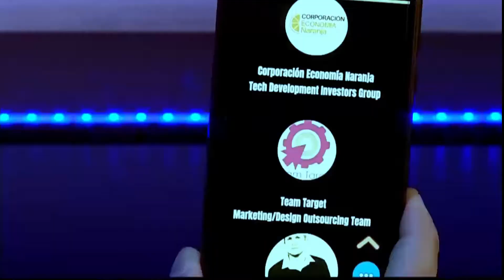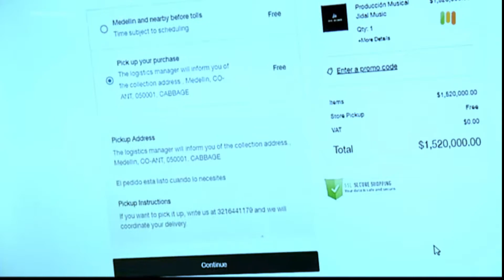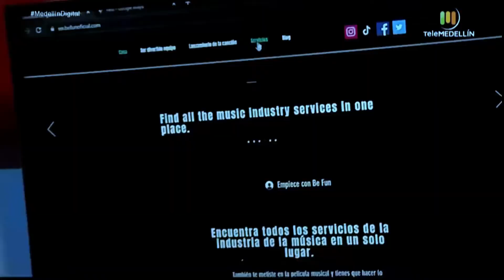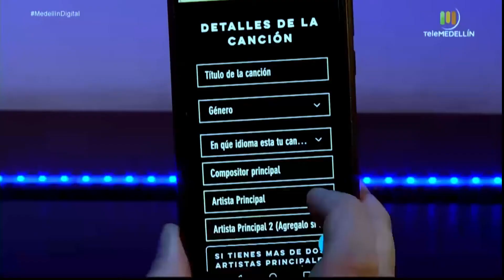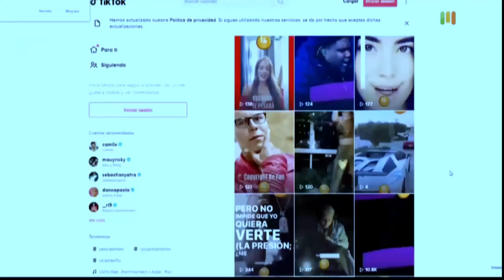Be Fun Entertainment en Telemedellin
El Equipo de directivos de Be Fun Entertainment en entrevista por el canal Telemedellin.

Somos una Musictech que esta conquistando todos los paises del mundo por medio de la formalización de la industria músical.

Hacemos parte del ecosistema digital de Medellín, somos parte de la cuarta revolución industrial.